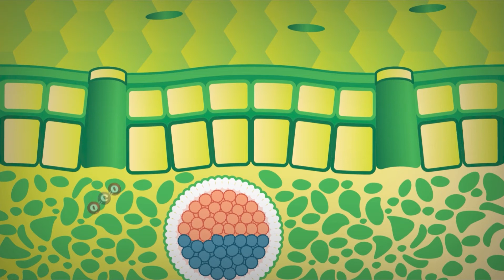Exam Top Banner Mht Cet 1